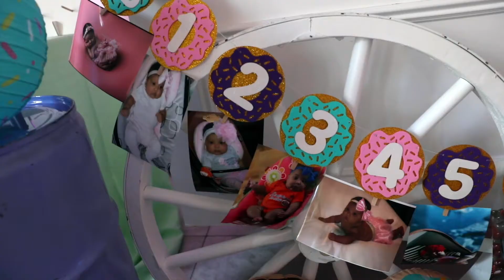SOPHIA'S 1ST BDAY MARCH 15 @TWO ROSE EVENTS HIGHLIGHT